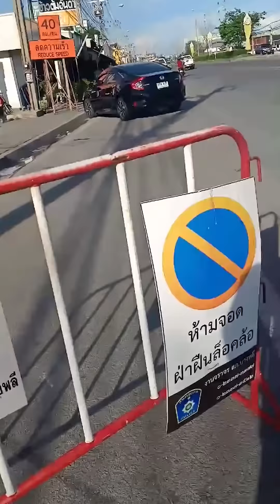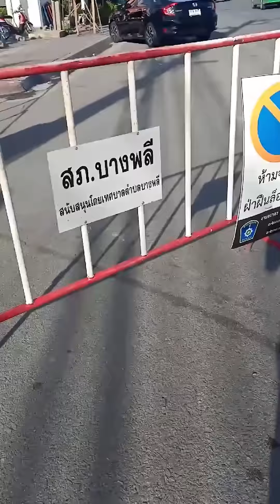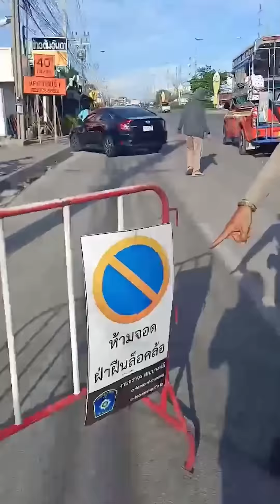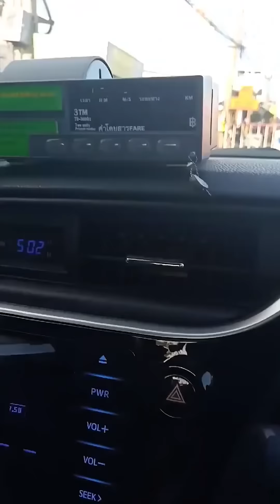รู้ว่าผิด แต่ขอใบสั่ง ได้มั๊ย!!?